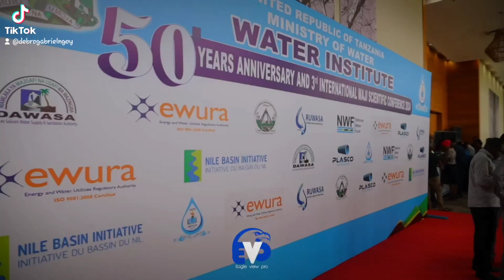INTERNATIONAL SCIENTIFIC MAJI CONFERENCE 2024.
NTERNATIONAL SCIENTIFIC MAJI CONFERENCE 2024. VIDEO COVERAGE BY ME AND THE EAGLE VIEW PRO. WE DO ALL TYPES OF VIDEO COVERAGE IN ANY EVENT.